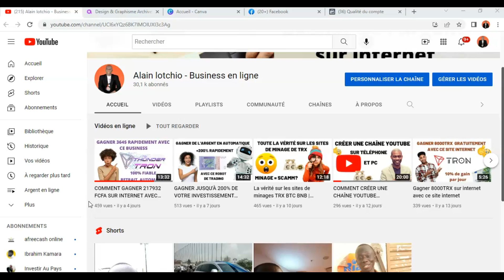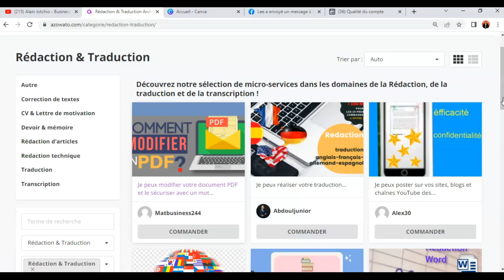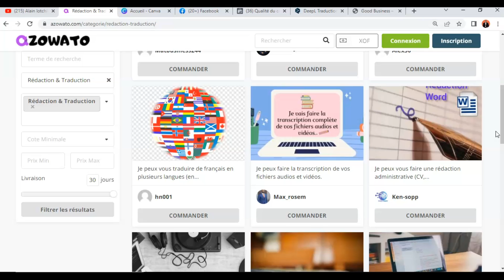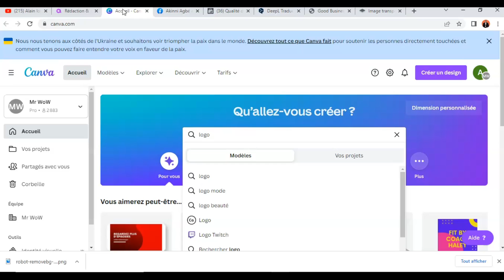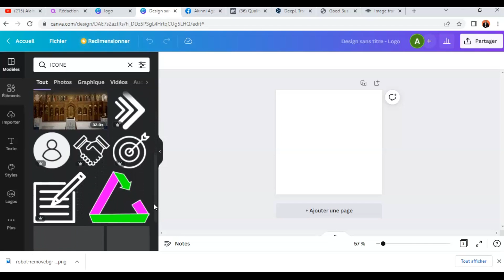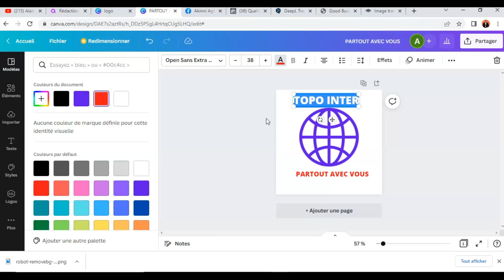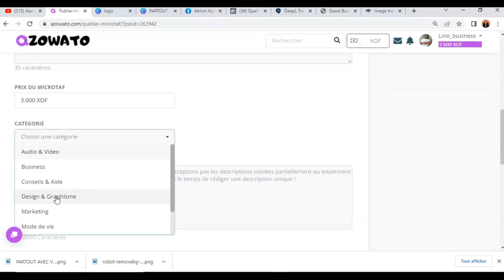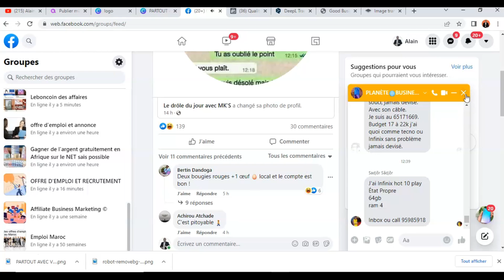GAGNER 3000FCFA MOBILE MONEY AVEC CE SITE INTERNET DEPUIS L'AFRIQUE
Cette vidéo te montre une méthode pour gagner de l'argent sur internet en utilisant un site internet gratuit. Tu peux gagner plusieurs fois 3000FCFA par jour rapidement.  Il suffit juste de bien suivre cette video pour comprendre comment cela fonctionne.

Vidéos similaires